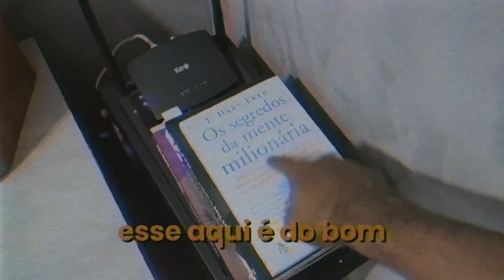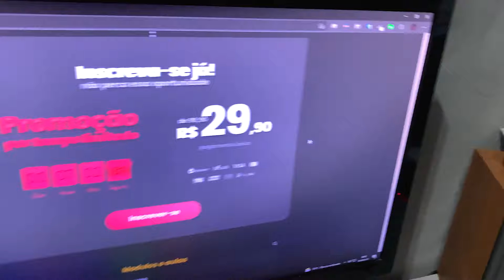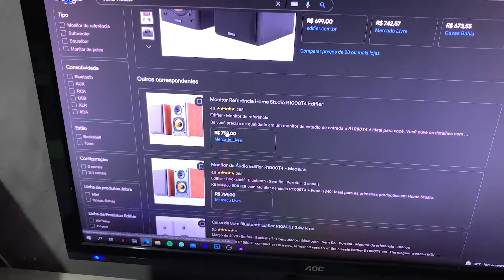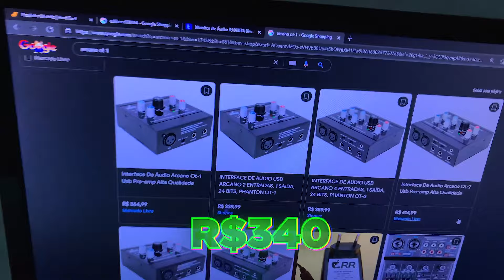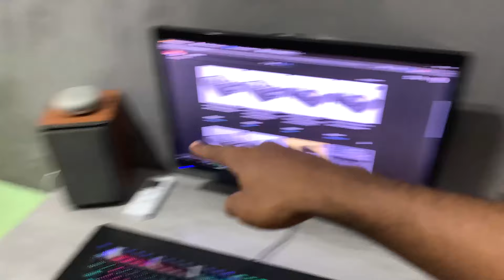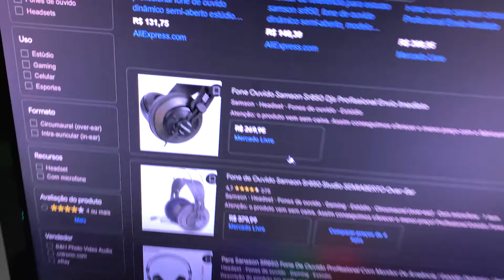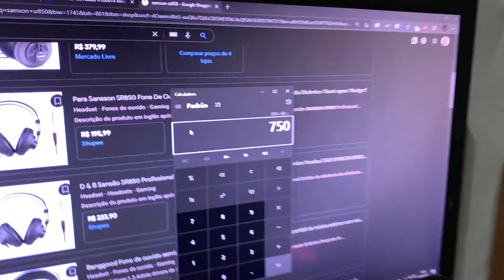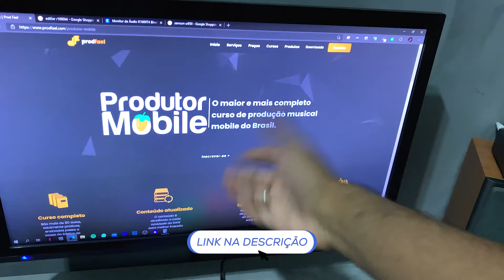MONTEI O HOME STUDIO MAIS BARATO POSSIVEL!! *melhor custo beneficio*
Quer aprender a fazer beats, gravar, mixar e masterizar usando apenas seu celular?

Meu site: (Beats, serviços de mix e master, entre outros...)

Quer saber mais sobre produção musical?
me segue aí ツ